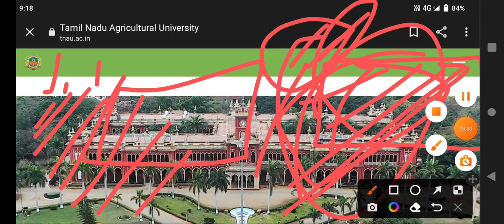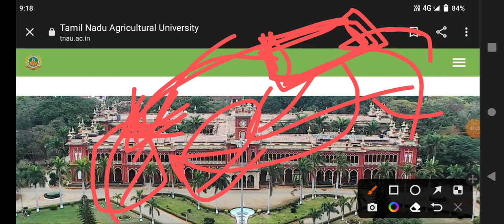TNAU 2022 💯 MANAGEMENT QUOTA TIPS AND IDEAS FEES STRUCTURE PRIVATE COLLEGE | TN COUNSELLING